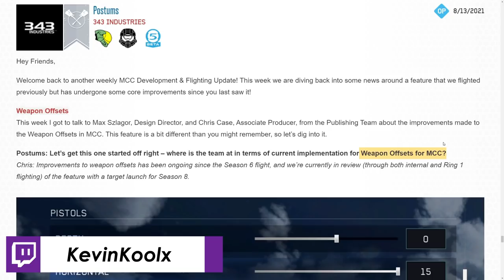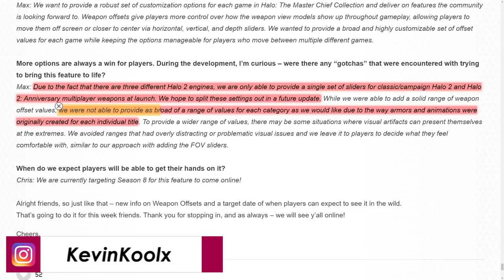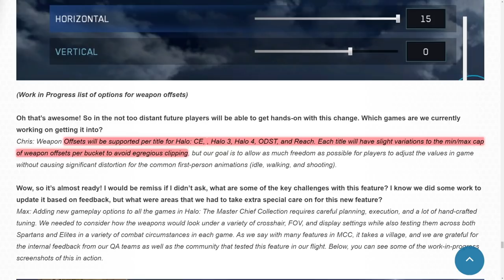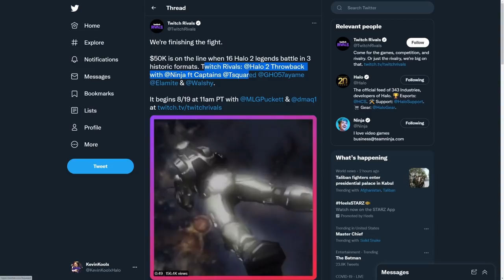Halo MCC Season 8 New Feature Confirmed and HUGE Halo Event Brings Back Ninja! Halo News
Timestamps
Intro - 0:00
Halo MCC Dev Update - 0:49
Halo MCC Event - 3:52

Sources
Halo MCC Update

In this Halo news video we talk about Halo MCC Season 8 and Halo MCC Season 8 release date.